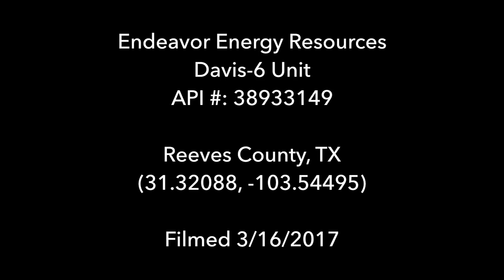Endeavor Energy Davis 6 Unit, Reeves County, TX (March 2017)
Endeavor Energy Resources
Davis-6 Unit
API #: 38933149
Reeves County, TX
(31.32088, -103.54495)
Filmed 3/16/2017